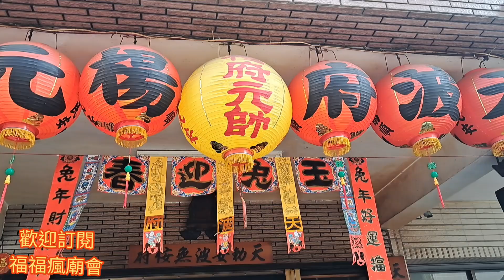罕見～觀音乩身？狂笑怎麼了？超猛操寶你有看過嗎？熱鬧